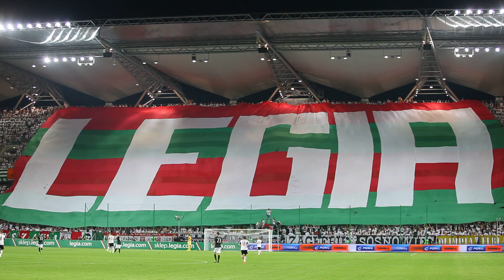Flaga Legia i doping na Legia Warszawa - Celtic Glasgow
Doping z meczu Legia Warszawa - Celtic Glasgow, Warszawa, 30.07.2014.